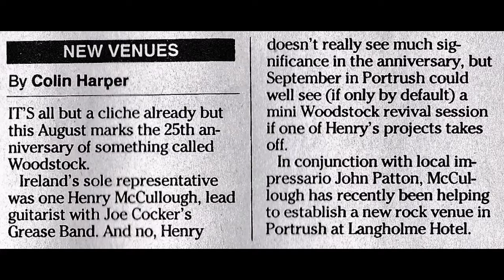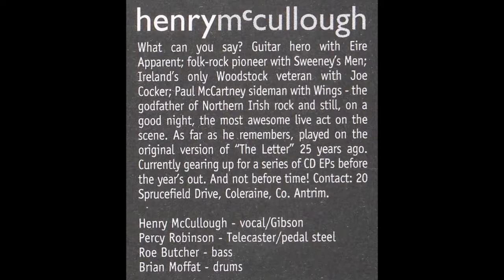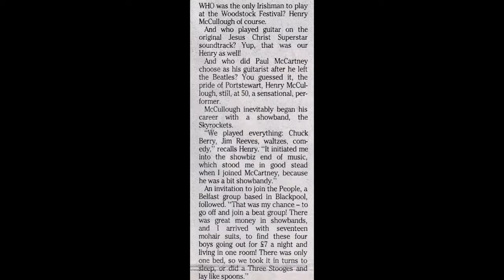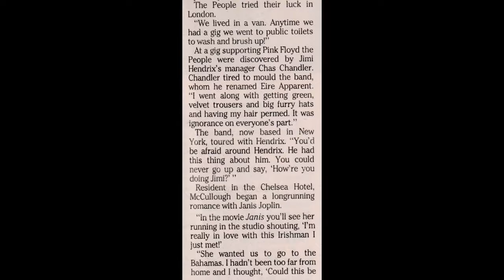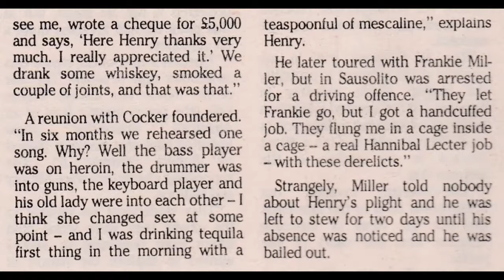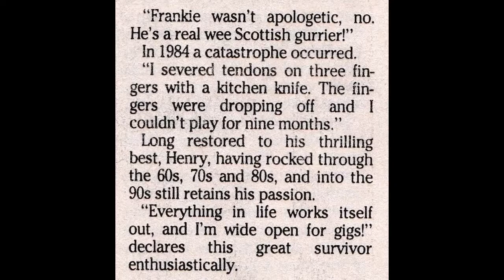Henry McCullough - The Legendary Warehouse Session, 4/95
Henry McCullough performed at the Warehouse - temporary home of the Rotterdam Bar - in April 1994 for the various artists 2CD 'Alive in Belfast'. His new song 'Failed Christian' and an older original, 'Same Damn Thing', were included on the album.

Here they are along with the final four numbers from his set (unmixed, taken from a soundboard DAT). The B&W pics seen at the very start and during the second half of the montage are by Stuart Bailie, taken in the 2000s. Other pics are from the Warehouse show and from an Irish News piece on Henry by Trevor Hodgett, from February 1995. The text of that piece and from a 1994 'Irish News' item by myself is also included in the montage.